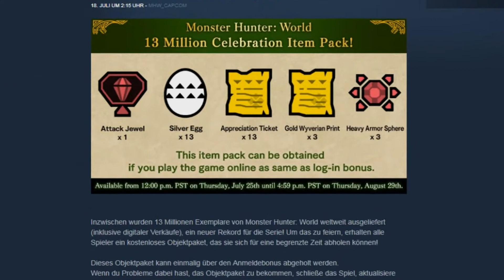MONSTER HUNTER WORLD IN 2019?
In diesem Video stelle ich euch das Spielprinzip von Monster Hunter World vor und sage euch ob es sich noch lohnt es vor dem Release von Iceborne zu kaufen!
Joint doch meinem Discord Server, gebt mir dort Feedback oder chattet einfach nur

Die Antwort auf die Frage: JA es lohnt sich auf jeden Fall
Monster Hunter World zu kaufen! Da Monster Hunter World Iceborne direkt nach der Story von World anknüpft.